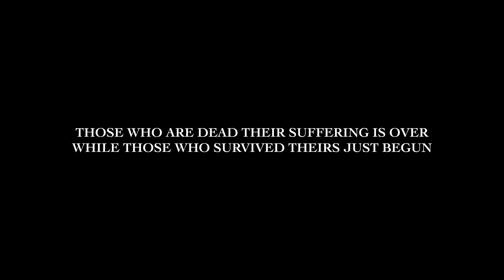TO LIVE IS TO BE HUNTED | Short Film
"To live is to be hunted" is a short film written, directed, shot and edited by me. This is my first short film and it's a collaboration with Tung Vo who plays the soldier in the short film. We have been working on this project for month and a half. I'm pretty excited that we have finally completed this project, lot of hard work went into this short film with basically no budget and it's a good first step forward to future projects.

The story is about a soldiers mental state during war. He joins the army proud to serve his country, influenced by his friends and families. Once a brutal reality of war hits him, he runs away into the countryside. Shaken, sleep deprived, tired. The soldier hallucinates, hearers a voice, sees someone his traumatic experience manifests in his dreams that hunts him and still continue to hunt him after returning home from the war.